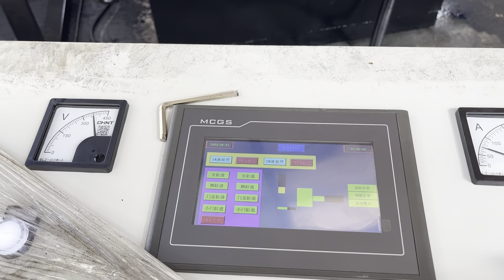cast iron compressor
Details of cast iron compressor, cast iron compressor part, cast iron compressor wheel,

TCMBALER is a professional cast iron compressor manufacturer and supplier in China for more than 20 years, and we can offer cast iron compressor for sale with a cheap wholsale factory price for our customers without any agent or dealers if you wanner buy our cast iron compressor.